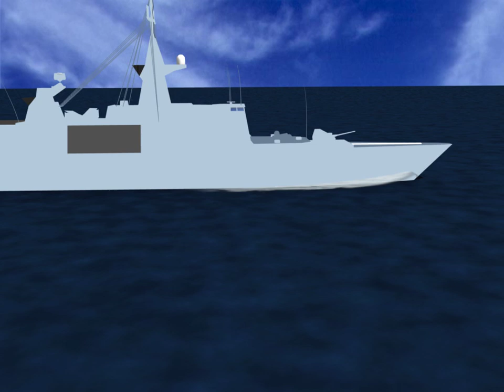test-vague-detrave.avi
Video 100% blender.

la fregate est en shadeless pour accélérer le rendu.